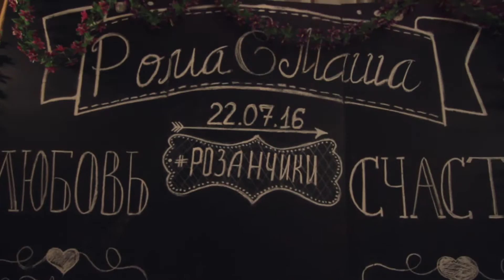Ведущий и диджей на свадьбу, корпоратив, юбилей в Москве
Творческий тандем "СОЛЬ"
Евгений Алимов - трубач-диджей
Василий Нефедов - Ведущий, вокалист, тромбонист